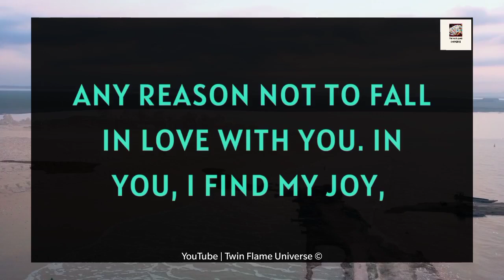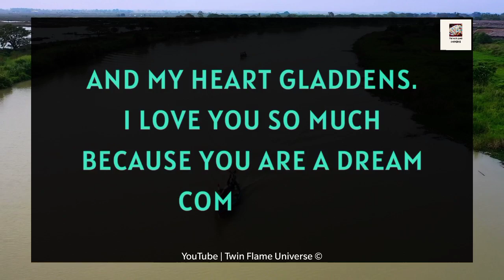🌹😭 Soulmate Love Reading 💝💌| Baby, I'm Spying On You 😥🔮 🙏 💔 💫💓✨🤪 18 May 2023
RELATED QUERRIES :
divine masculine
dm tarot
twin flame channeled messages
dm df
dm to df channeled love messages
divine feminine
dm to df twin flame
twin flame..